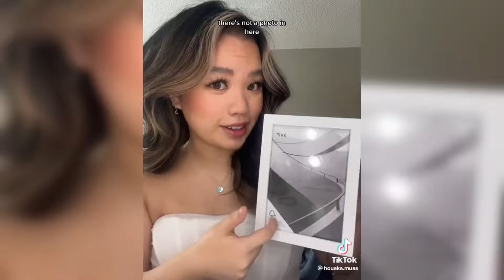Men and women share how their hearts were broken on Valentine’s Day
Was your heart broken on Val’s day or ??